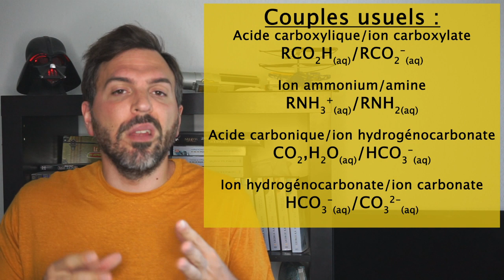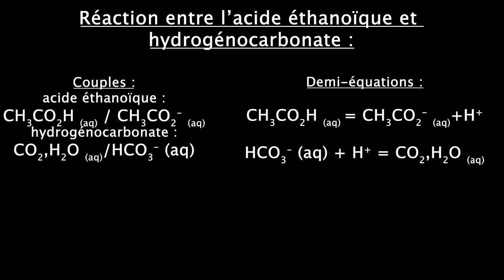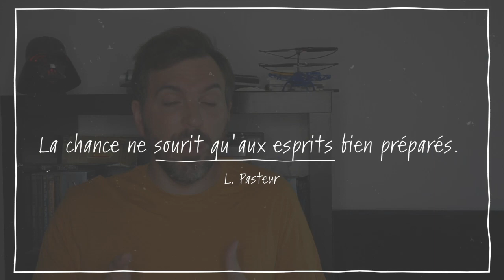Transformations acide base (Term Spé)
Cours de rattrapage sur les transformations acide-base en terminale spécialité physique chimie.
On y parle d'acide, de base, de réaction acide base et de pH de solution.

Les parties :
0:00 Introduction
0:32 acides et bases
1:38 couples acide/base
2:14 réaction acide-base
3:21 le pH d'une solution